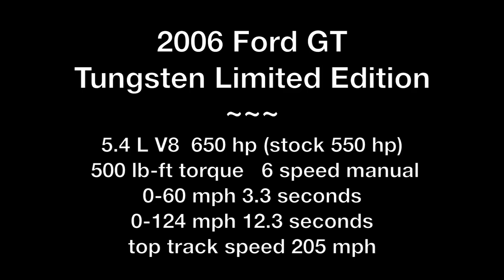Ford GT Tungsten Limited Edition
2006 Ford GT
Tungsten Limited Edition
5.4 L V8  650 hp (stock 550 hp)
 500 lb-ft torque   6 speed manual
0-60 mph 3.3 seconds
0-124 mph 12.3 seconds
top track speed 205 mph

video shot at  Newport Beach Lamborghini Supercar Show
October 2018